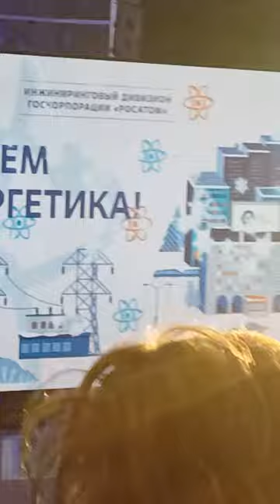Iowa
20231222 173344